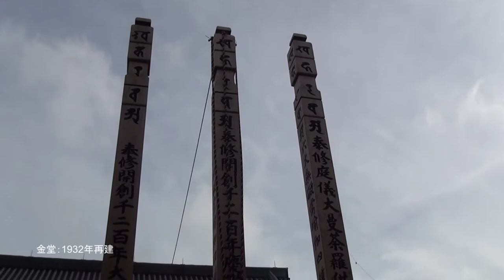高野山 朝の壇上伽藍 2015-6-28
高野山にて朝の壇上伽藍を撮影したものをまとめました。